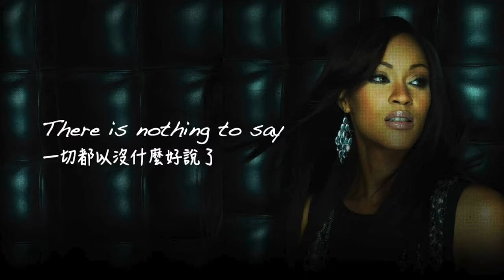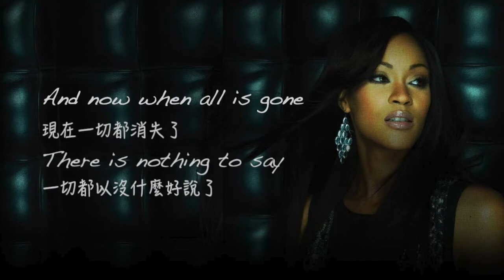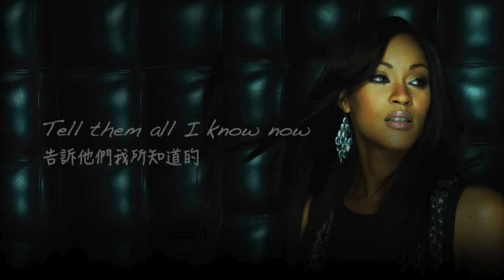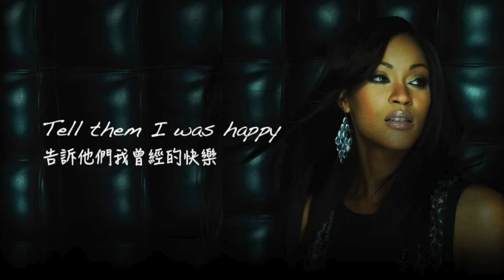Impossible-Shontelle【中文歌詞版】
翻譯/歌詞來源: 音樂庫

圖片來源：Google#